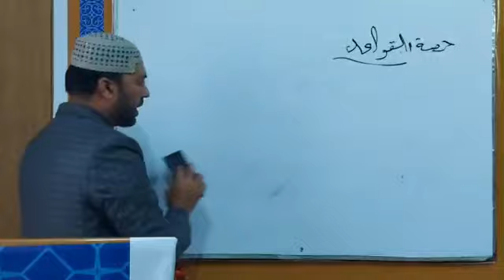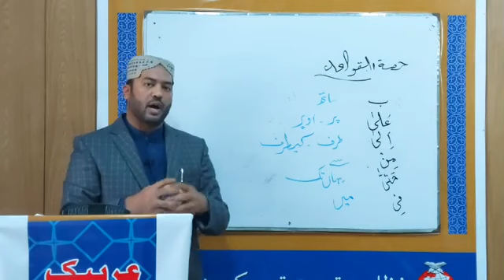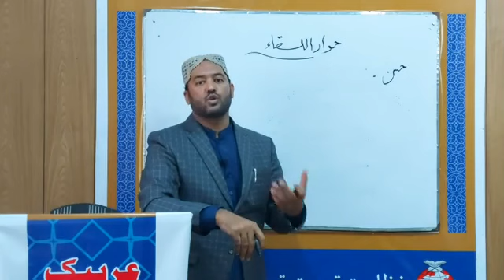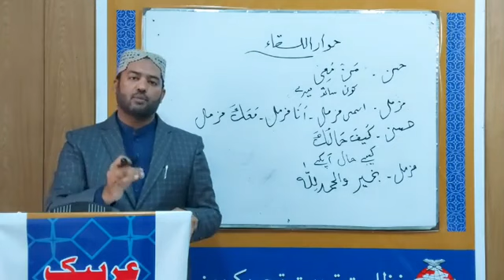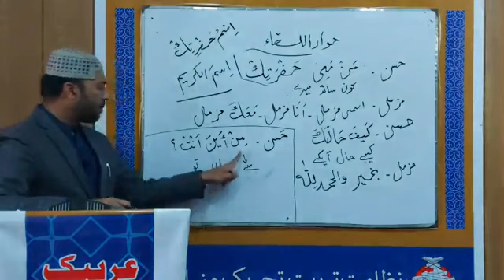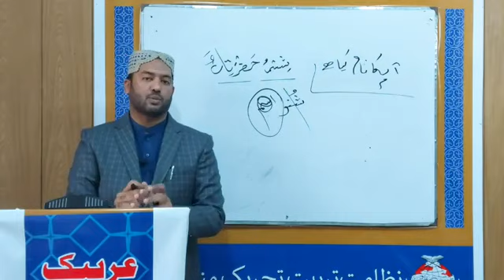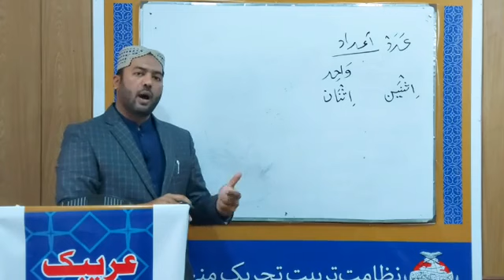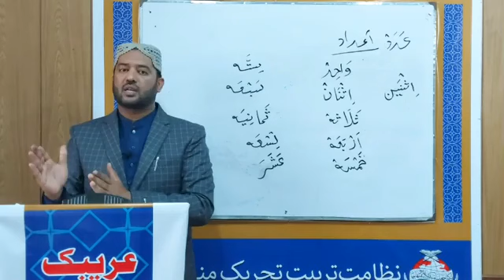Arabic Language Course Lecture 2 | Hafiz Saeed Raza Baghdadi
عریبک لینگویج کورس لیکچر 2 | حافظ سعید رضا بغدادی